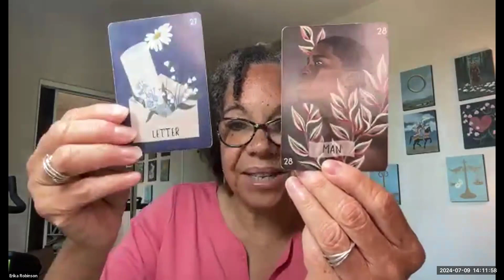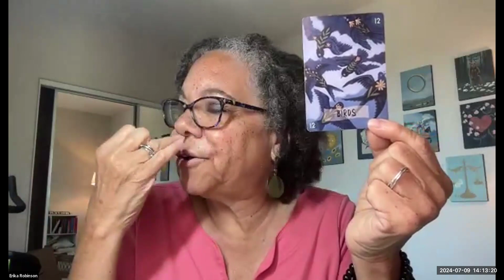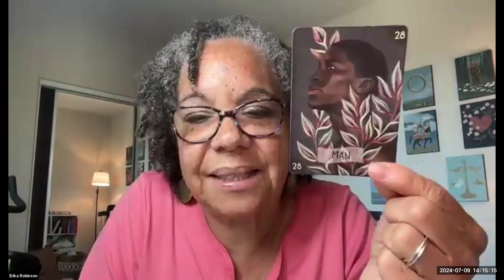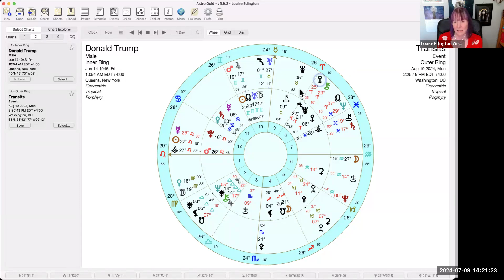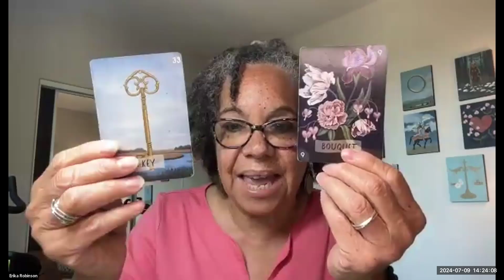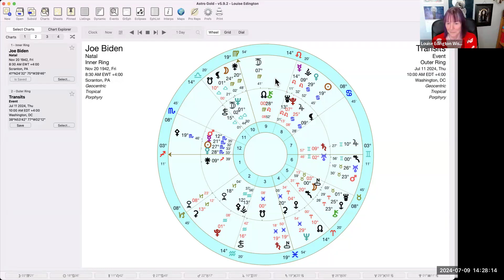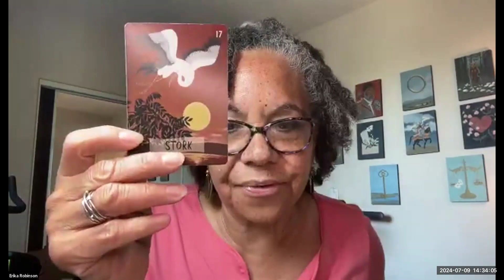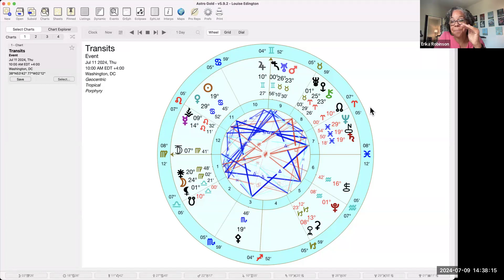Charts & Cards in Black & White | PROJECT 2025 | BIDEN PRESS CONFERENCE | POLLS!!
@ErikaRobinson-Divine_withme1 and I team up again to look at Project 2025, the Media and other Election general Presidential chaos and f*ckery lol.

Here is a link to read all about project 2025 without having to read all 900 pages

Check out Louise's Amazon store for books and other products I love and recommend!